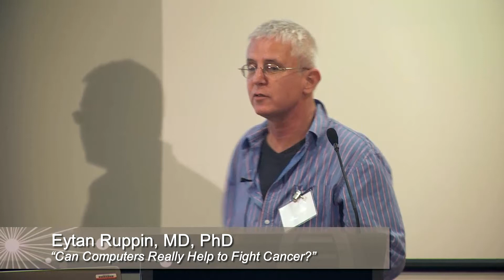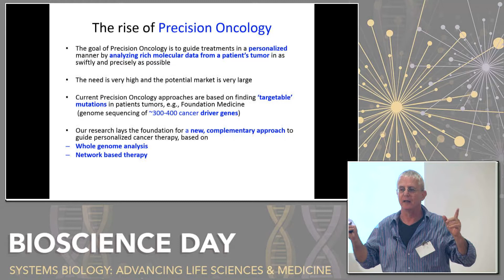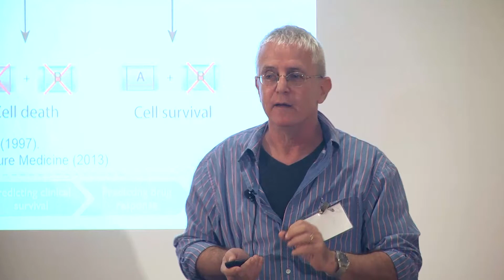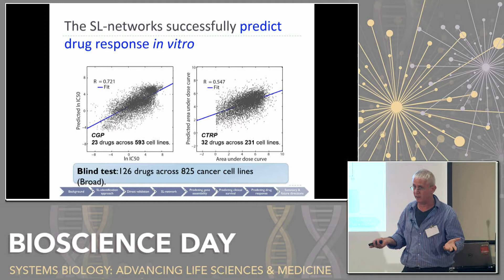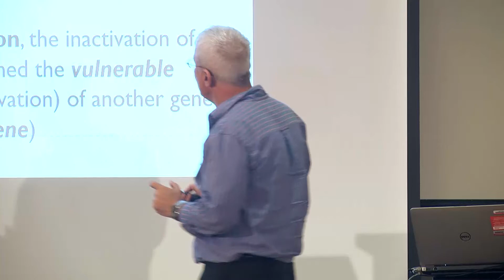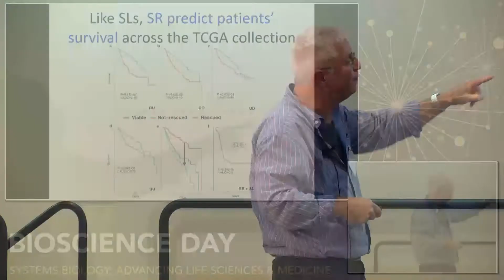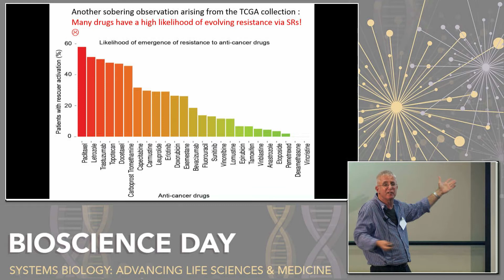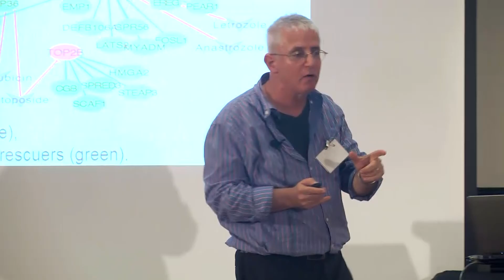Eytan Ruppin - Can Computers Really Help to Fight Cancer?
Eytan Ruppin discusses the effectiveness of using computers in systems biology to fight cancer. Recorded at Bioscience Day 2015 at the University of Maryland.